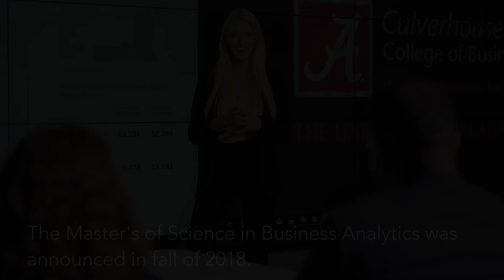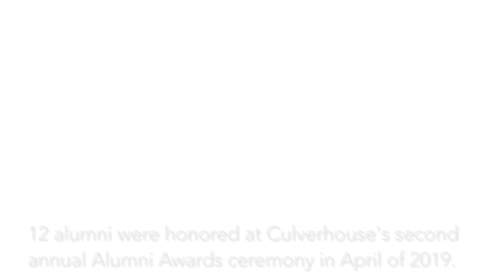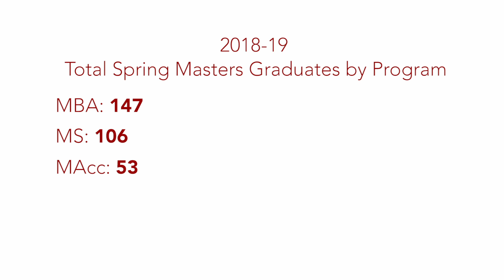2018-19 Year in Review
2018 was a big year for the Culverhouse College of Business and 2019 has been even bigger! As the academic year comes to an end, here are some of the highlights.